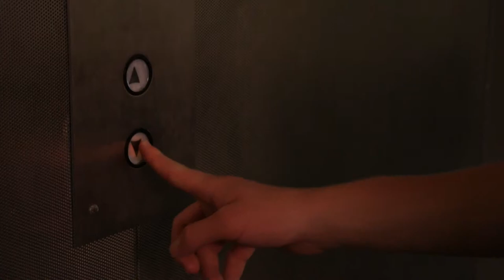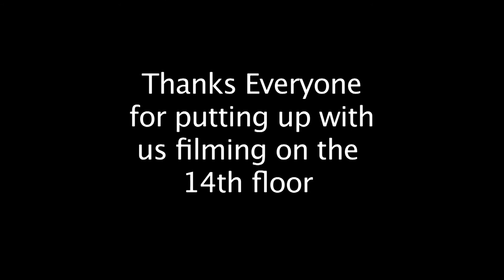Flash Drive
Final project for my film class over the summer. Mostly just practice with match cuts and editing.